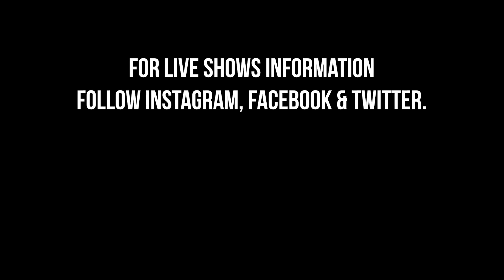Shadi Ki Rasmein - Standup Comedy ft. Harsh Gujral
MY SECOND STAND UP VIDEO IS HERE!

DO WRITE YOUR EXPERIENCES OF 'Shaadi Ki Rasmein' IN COMMENTS.

Bringing you this time 'Shadi Wale Shenanigans'! Married or Single, this is definitely gonna crack you up! Watch my second video to know the journey that starts from a fake Matrimonial profile and ends up in a big fat wedding.  You have been a part of all this!
Cheers!!

Sound: Sreejit Menon
Video: Akshit Arora
Venue Courtesy: Canvas Laugh Club, Gurugram
Special Thanks: My Parents, Sisters, AS, Karan Makol, Kartik Malhotra, Chunky Bhatla, Anubhav Singh Bassi, Pritish Narula, Vishal Sahni, Rohit Gaur, Kshitij Pandey, Vishal & Rohan(CLC), TK (Canvas Laugh Club), Anand Verma.